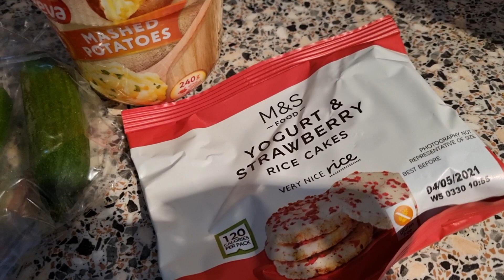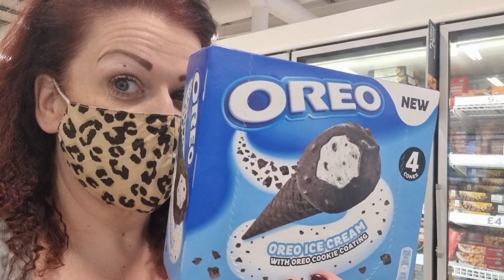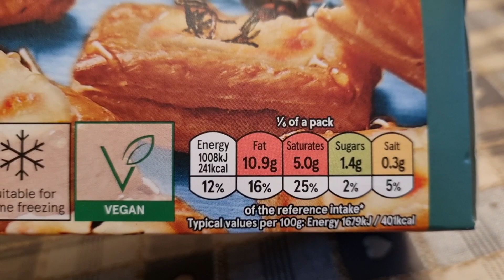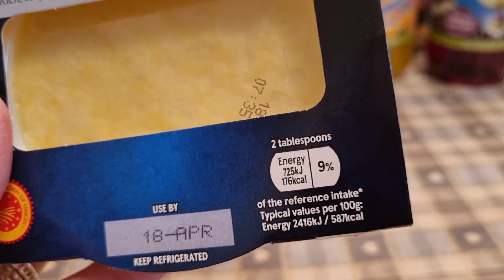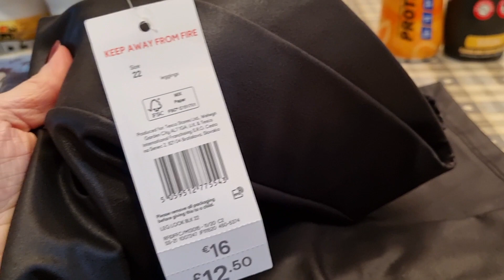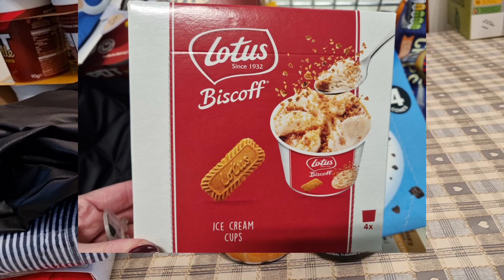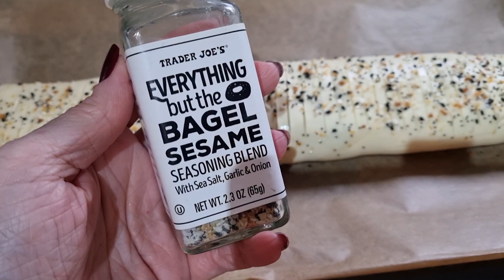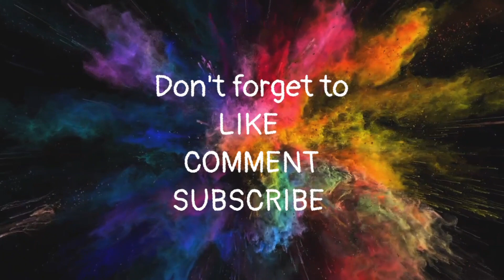What I ate today Calorie Counting including a Tesco Haul 7.4.21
What ive eaten today calorie counting and a mini Tesco haul.

I'm also on fb & insta